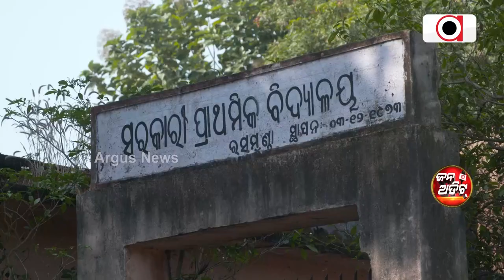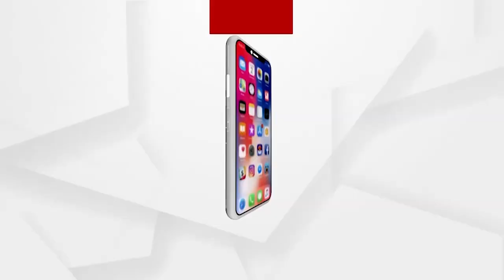Jana Audit | We Need a Hospital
ଆମକୁ ଗୋଟିଏ ହସ୍ପିଟାଲ ଦରକାର
ସରକାର ଆମ ସ୍କୁଲ ବନ୍ଦ କରେଇ ଦେଲେ । ଆମ ଛୁଆ ମାନେ ମୂର୍ଖ ହେଉଛନ୍ତି ।